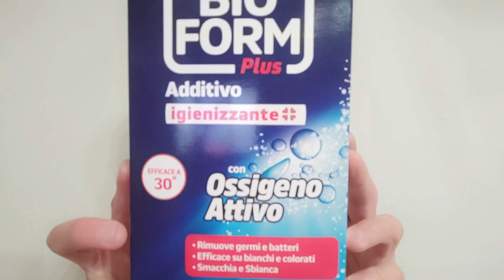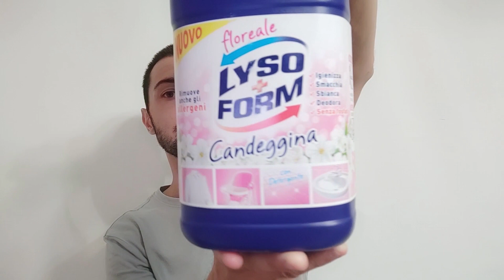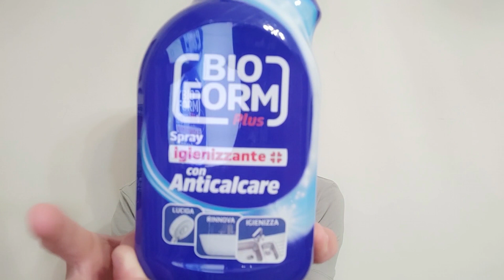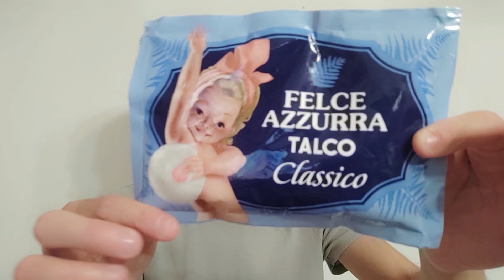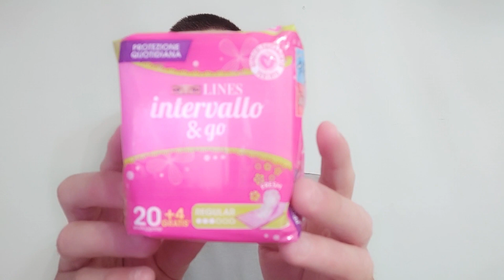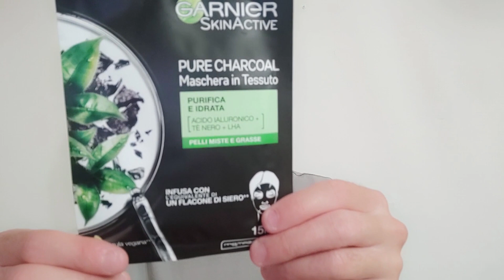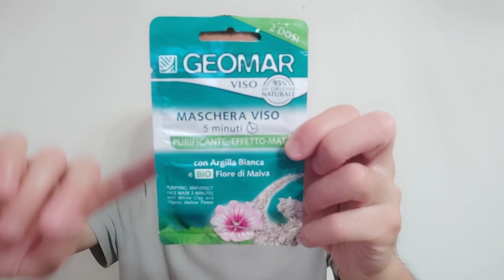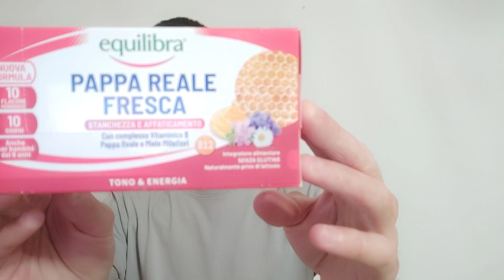🛒🛒 SVUOTA la SPESA TIGOTA'🛒🛒 acquisto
In questo video SVUOTA la SPESA ti mostro i prodotti che ho acquistato da TIGOTA' ! E c'è anche un piccolo intruso di